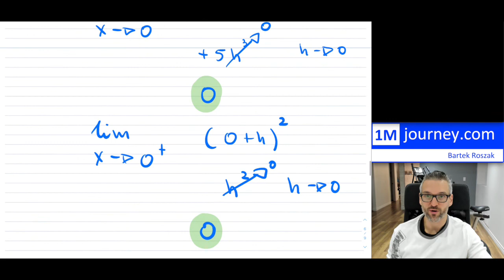Grade 12 Calculus - Limits and Continuity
Grade 12 Calculus

Introducing limits and continuity.

If this video helps one person, then it has served its purpose!

Free Math Textbooks

Textbook References:

Grade 12: Calculus and Vectors

Erdman, Ferguson, Lenjosek, Petro; Calculus and Vectors 12, McGraw-Hill, (2008)
Salas, Hille, Etgen, Calculus, One and Several Variables, Wiley 8th ed. (1999)

Grade 12: Advanced Functions

Alldred, Chilvers, Farahani, Farentino, Lillo, Macpherson, Rodger, Trew; Advanced Functions, Nelson (2009)
Erdman, Lenjosek, Meisel, Speijer; Advanced Functions 12, McGraw-Hill Ryerson, (2008)

Grade 11: Functions

Kirkpatrick, Alldred, Dmytriw, Godin, Lillo, Pilmer, Trew, Walker; Functions 11, Nelson (2008)
Speijer, Meisel, Petro, Stewart, Vukets, Functions 11, McGraw-Hill Ryerson (2009)